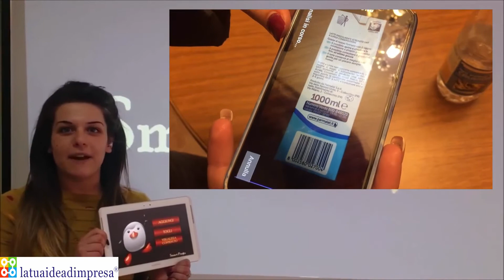SMART PINGU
V A/C AFM, ITCG Pitagora-Calvosa, Castrovillari (Cosenza).